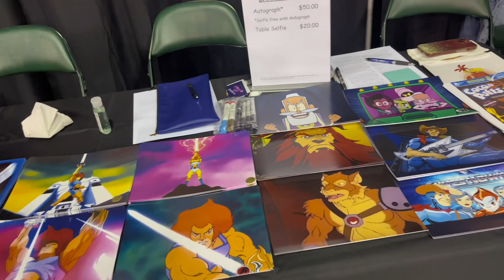2023 Interview with Larry Kenney at The Austin Comic Con | Voice Actor for Lion-O from Thunder Cats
Yesterland Toys host Neal Mundy got the chance to interview Larry Kenney the voice actor from Thunder Cats. A quick, but life long memory I will always hold a special moment.

Thank You @kenneyvoice for taking the time chat with us.

 Please take into consideration following an supporting the @3POAPodcast as well as @Valaverse   @AnalogToys @retroblasting @AllThings80s @UsualmikeTelevision @RedRoomDiecast @TalkerArt   @Chasing80sToys @TwoCentsToys @GenXToysGeek @aworldmadeofcardboard3692 @Lio_Convoy   @laserpants81 @MovieOubliette @MattMovies611 @gofigure6251 @MonkeyboysToys @toypolloi   @ArticulatedNinja @drewg809 @ReeYeesRetroToys @gofigure @ArtGcollection

Sound Bite Provided By: YouTube

Hosted By: Neal Mundy, Yesterland Toys